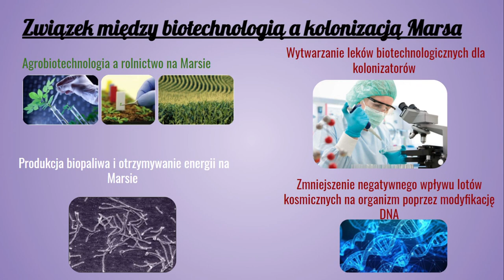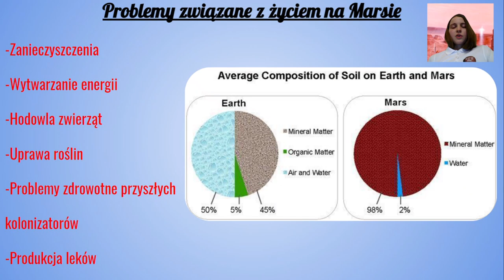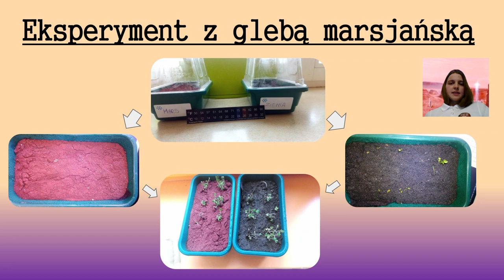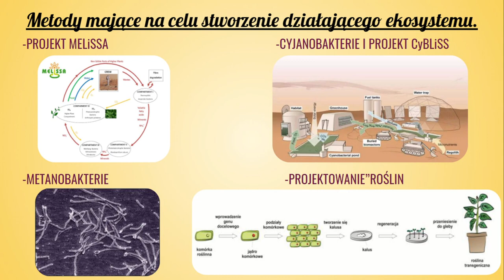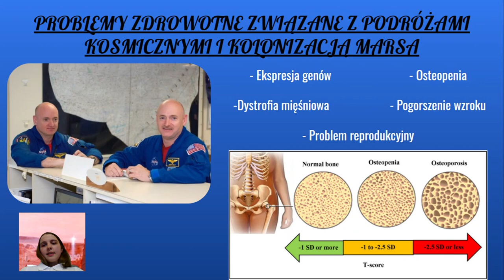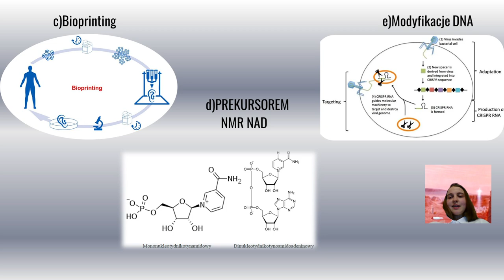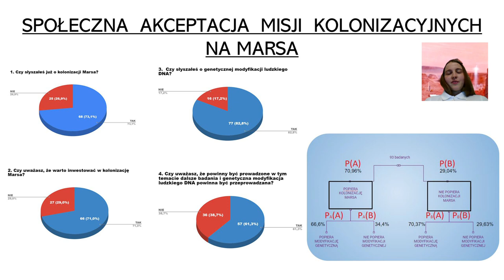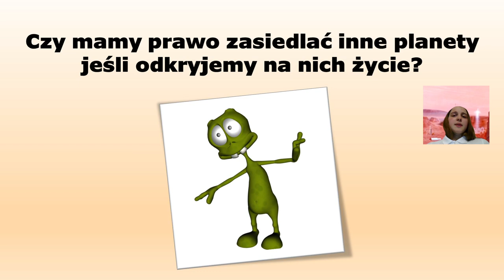Wykorzystanie biotechnologii do kolonizacji (zasiedlenia) Marsa / Aleksandra Stryjska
Wykład Aleksandry Stryjskiej w ramach seminarium Astrobio - Polskie Towarzystwo Astrobiologiczne [13 kwietnia 2021 r.]

Jakie mamy szanse by dokonać kolonizacji czerwonej planety? W czasie wystąpienia Aleksandry Stryjskiej dowiemy się jak wyglądała by produkcja żywności i czy w ogóle jest możliwa, kolejne pytania tyczą się naszego zdrowia czy zmiana otoczenia nie wywoła nowych chorób?

Zapraszamy do wysłuchania  wykładu z seminarium Astrobio.

Aleksandra Stryjska - absolwentka niemieckiej szkoły średniej i stypendystka “The European Foundation for Education and Culture”. Stażystka w Instytucie Inżynierii Materiałowej i Biomedycznej Uniwersytetu Zielonogórskiego. Pod opieką mentora – dr Grzegorza Słowika – zajmuje się badaniami dotyczącego potencjalnego życia bakterii Acidithiobacillus ferrooxidans w chmurach Wenus. Z zamiłowania również pasjonatka Marsa i członek Mars Society Polska oraz grupy zrzeszającej naukowców związanych z kosmosem – Nexus Aurora. Autorka książki science-fiction  “Trzeci Jeździec Apokalipsy”. Oraz dwóch publikacji naukowych: “The use of biotechnology for the colonization of Mars”, "Brauchen Martians Navigation? Weltraumnavigation und ihre Entwicklungsperspektiven“. W 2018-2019 prowadziła badania na analogach gleby marsjańskiej. Poza astrobiologią Aleksandra interesuje się biotechnologią i genetyką